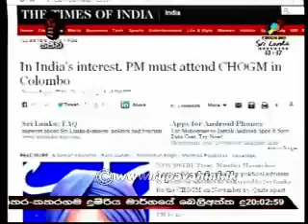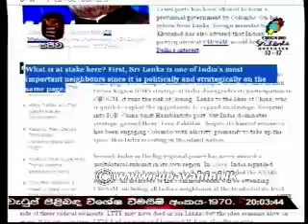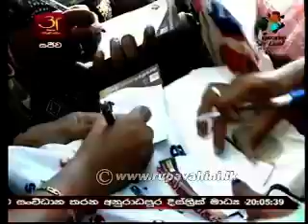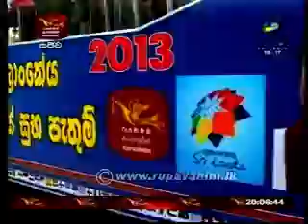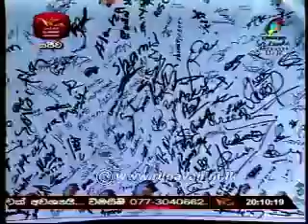Rupavahini Sinhala News Sri Lanka - 30th October 2013